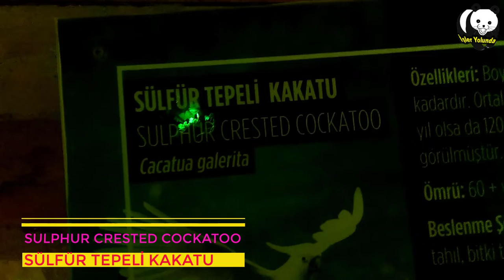Wonderful Colored Sulfur Crested Cockatoo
IslerYolunda-tr.blogspot.com

Cockatoo
A cockatoo is any of the 21 parrot species belonging to the family Cacatuidae, the only family in the superfamily Cacatuoidea. Along with the Psittacoidea and the Strigopoidea, they make up the order Psittaciformes.

Order: Psittaciformes
Family: Cacatuidae; G. R. Gray 1840
Kingdom: Animalia
Class: Aves
Phylum: Chordata
Lifespan: Cockatiel: 10 – 14 years, Galah: 40 years, MORE
Length: Cockatiel: 30 – 33 cm, White cockatoo: 46 cm, MORE